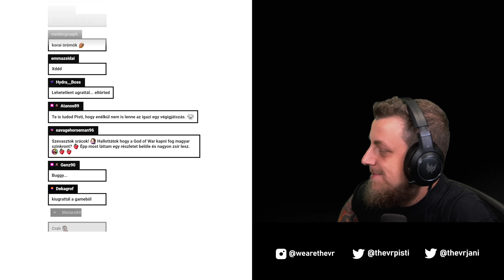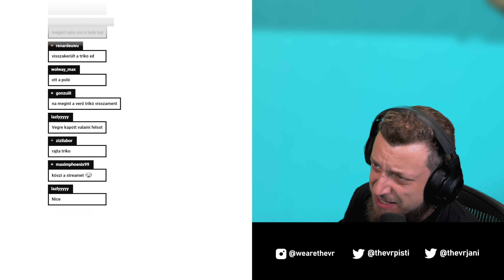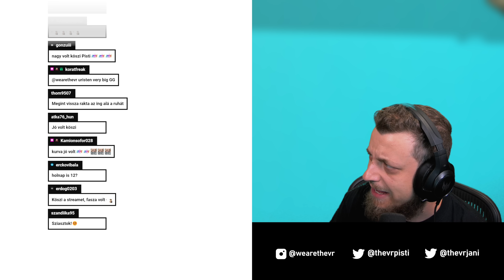Saints Row (PC) #5 - 08.23.